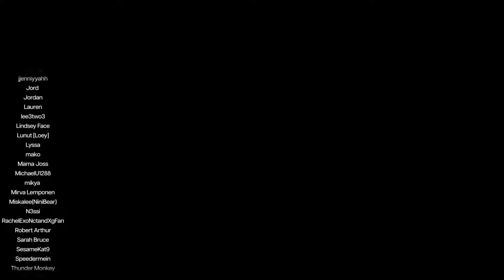Ailee - I Will Show You - UK K-Pop Fans Reaction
Hello everyone and welcome back to the channel! Today we’re reacting to one of Ailee’s most iconic tracks, "I Will Show You". Released in 2012, this song was a massive hit and remains one of Ailee’s signature tracks. It’s a powerful anthem about rising above heartbreak, packed with strong vocals and an empowering message of self-confidence and transformation.

The music video tells a story of turning the tables after a breakup, and Ailee’s vocal performance in this track is nothing short of spectacular, perfectly blending emotion with strength. The high notes and her charismatic stage presence further showcase why Ailee is one of K-Pop’s top vocalists.

Join us as we break down the song’s themes, discuss Ailee’s incredible vocals, and talk about how I Will Show You became an anthem for many fans who appreciate its empowering message.

Don’t forget to check out our linktree for more reactions and exclusive content

If it's your birthday, Happy Birthday. We'll see you at the next one!